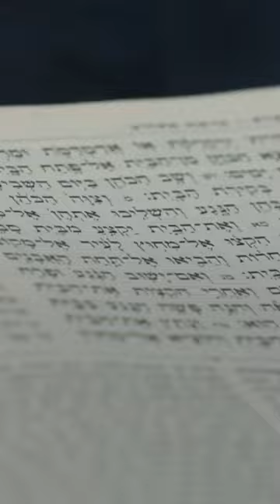Ekklesia | ФИАТИРА | Александр Болотников | 4 серия